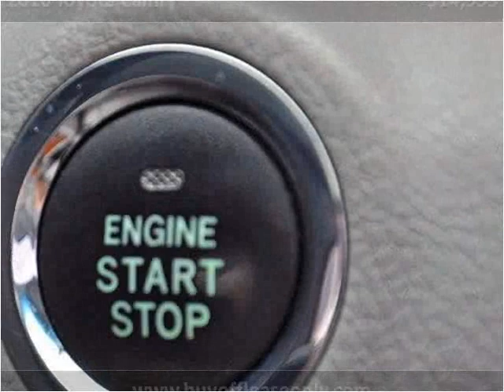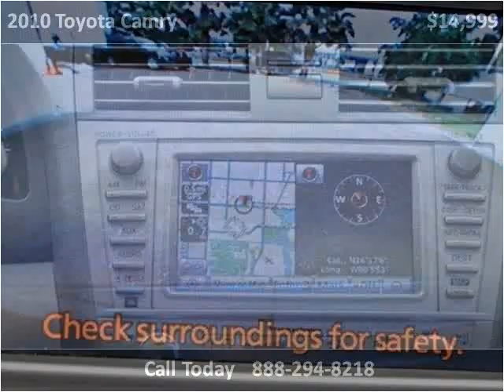2010 Toyota Camry Used Cars Lake Worth FL